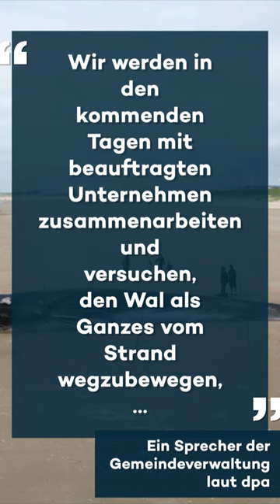Makabre Touristenattraktion: Toter Finnwal an Englands Küste angespült